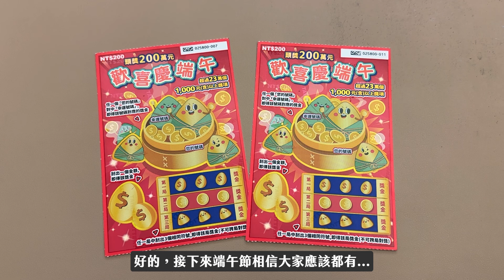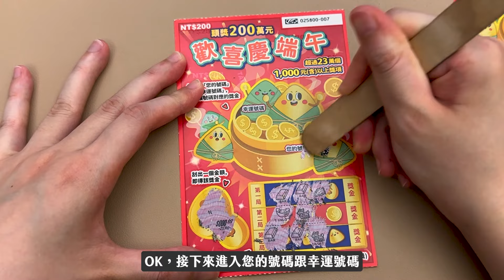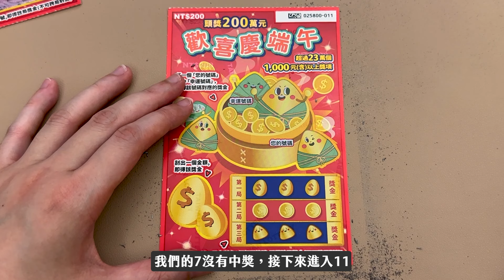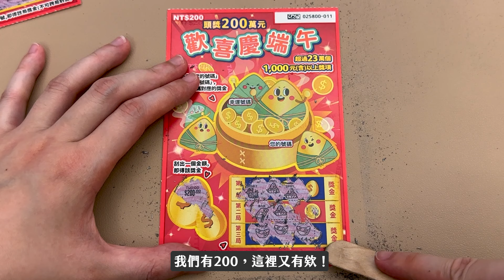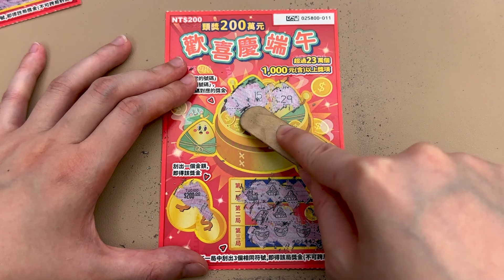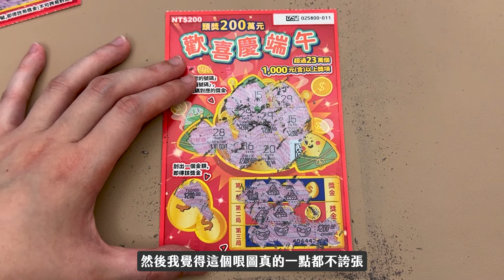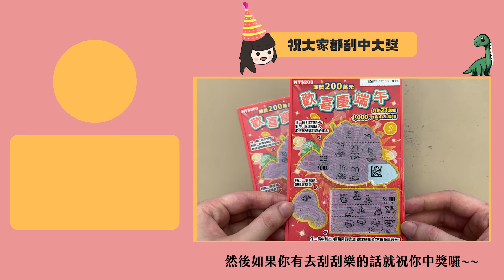粽中中😳😳一直刮一直中！？驚喜連連！！｜端午節愉快~｜隨機策略｜歡喜慶端午｜台灣彩券、刮刮樂｜5月刮刮樂｜開箱不卡卡EP181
本來真的已經要開始認真閒聊了，
沒想到這一款刮刮樂不給人閒聊的機會啊XD
難得刮每個月的年度刮刮樂企劃有這種...這種爽快的感覺😆
希望大家也看得開心~~